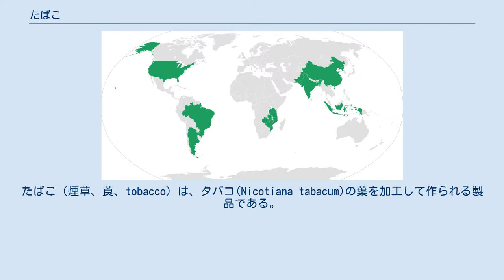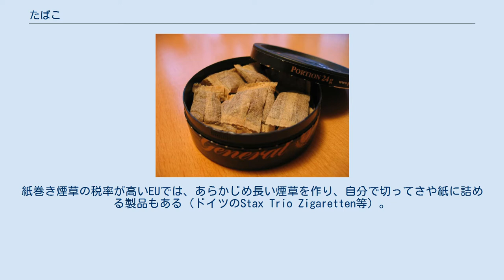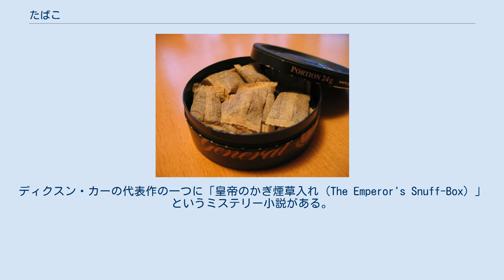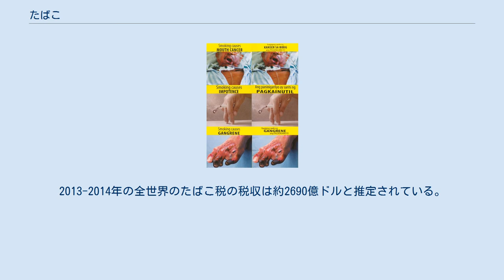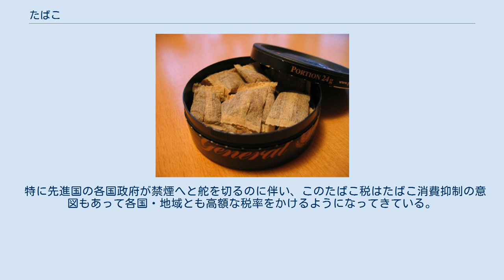たばこ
たばこ（煙草、莨、tobacco）は、タバコ(Nicotiana tabacum)の葉を加工して作られる製品である。
日本の法令では「たばこ事業法2条3号」により、「製造たばこ」と定義され、「葉たばこを原料の全部又は一部とし、喫煙用、かみ用又はかぎ用に供し得る状態に製造されたもの」とされる。
 植物としてのタバコはアンデス山脈地方を原産地としており、そこから伝播して南北アメリカ大陸全域において使用されるようになっていった。
 世界保健機関 (WHO)元事務局長のグロ・ハーレム・ブルントランドが「たばこは最大の殺人者である」と述べているように、20世紀になってからたばこの有害性が度々指摘されている。
主な害として、中毒性、発がん性、心臓病のリスク向上などが挙げられている。
また、たばこには、一酸化炭素 (CO)、ニコチン、タール、シアン化物など、多くの有害物質が含まれており、非喫煙者と比べ、がんや心臓病などの生活習慣病を発病しやすくなる。
 薬物に関する独立科学評議会における、ニコチン含有製品を多基準意思決定分析によって数値化した研究では、紙巻きたばこの有害性を100とすると、小型葉巻67、パイプ22、水パイプ14、電子たばこ4、ニコチンガムやパッチは約2である。
 たばこ産業は喫煙者を安心させるために「低タール」の紙巻たばこを開発し、1980年代に入るとさらに「ウルトラライト」などの商品を販売促進してきたが、近年ではむしろ肺がん死亡率が上昇してきているという疫学研究の結果が得られており、こうしたタバコが原因のひとつであるとして説明されている。
古き時代と比較して、女性も男性のように早い年齢で頻繁に吸うようになったことも、女性の死亡リスクを増加させてきた。
 2015年12月16日のイギリスの議会庶民院では、英国公衆衛生庁が「電子たばこが紙巻たばこの喫煙よりも95%安全である」と広報しており、デーヴィッド・キャメロン首相（当時）は、「国民の健康を改善するための正当な方法であることをはっきりと説明すべきである」と答弁した。
 死亡者で比較すれば、2009年アメリカ合衆国では、たばこに起因する443,000人の死亡があり、アルコールでは98,334人であり、他の薬物では37,485人で、2008年に処方薬の過剰摂取による死亡が20,044人、違法薬物の使用に起因する死亡は16,044人である。
 フィリピンにおける紙巻たばこの外装の箱の画像付き警告。
たばこの規制に関する世界保健機関枠組条約（たばこ規制枠組条約）の第11条では、警告表示は、望ましくは包装の面積の50%以上を用い、画像を使用してもよいとしている。
 たばこの有害性は古くから指摘されており、そのため多数の国・地域においてたばこの購入及び消費には年齢制限がかけられている。
 日本においては1900年（明治33年）の第2次山縣内閣（山縣有朋首相）下に未成年者喫煙禁止法が制定されて、「満20歳未満の者は喫煙をすることができない」と定められている。
一般に「成年になるまで喫煙をできない」と解釈されてきたが、日本における「喫煙の年齢制限」は未成年者喫煙禁止法において明示されているため、「民法上の成年」とは独立した根拠に基づいている。
 ただし、成年になるまで喫煙をできないと解釈されてきたため、2015年（平成27年）に第3次安倍内閣（安倍晋三首相）下で公布・2016年（平成28年）施行の公職選挙法改正により「選挙権が20歳から18歳に引き下げられる」とともに「飲酒・喫煙年齢を18歳に引き下げること」も議論されるようになり、同年自由民主党の特命委員会は「喫煙年齢を18歳に引き下げる」よう政府に求める方針を示した。
ただし禁煙運動が進む中、この引き下げには慎重論も根強く残っている。
 年齢制限は各国で古くからおこなわれてきたが、1970年代後半よりたばこの害は深刻に受け止められるようになり、禁煙運動が大きな広がりを見せるようになった。
こうした中で各国はたばこに対し厳しい規制を敷くようになり、1988年には国際連合によって毎年5月31日が世界禁煙デーと定められた。
たばこ広告は19世紀以降たばこの消費拡大に大きな役割を果たしてきたが、各国において禁止されるようになり、たばこのパッケージには健康に対する警告が印刷されるようになった。
 2005年のたばこの規制に関する世界保健機関枠組条約（たばこ規制枠組条約）は...